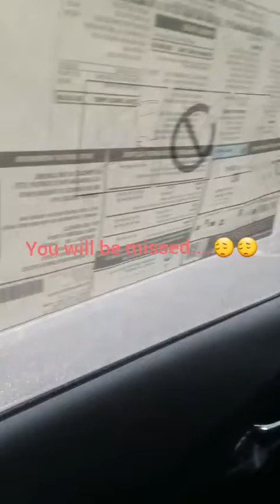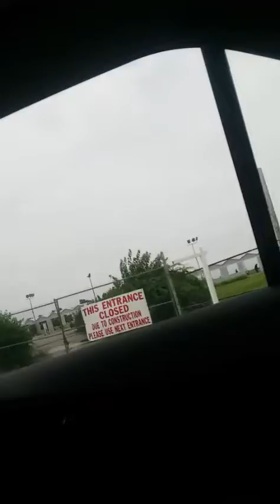Me And Dad Test Driving Our New Car🚘😎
I got to go with my Dad on a test drive in our new Chevy Equinox! Its a real smooth ride abd this is actually the first time I got to be on a test drive with a new car! It was fun and I really love it!🚘cant wait to get my license so ill be finally driving it😄(Fun Fact: The Toys R Us that we kept passing was the very first one ive ever been to...bittersweet that its now closed. you will be missed😔😔)